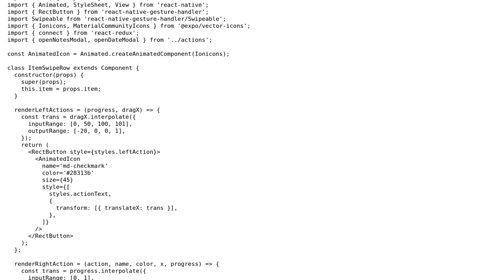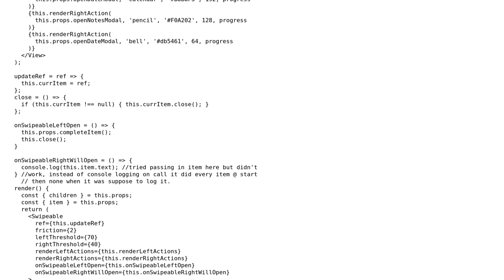How to pass down item from a flatlist to a grandchild?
With thanks & praise to God, and with thanks to the many people who have made this project possible! You are responsible for your own actions.